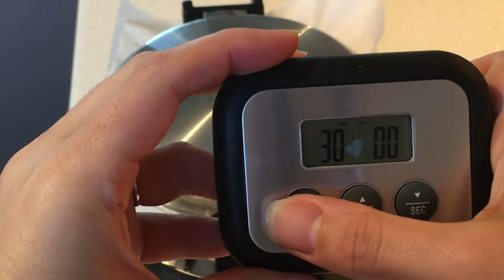How to make Poached Pears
Makes: 5-10 Poached Pears

To make this recipe you will need:

6 cups Water ($0.00)
2 cups Granulated Sugar ($0.40)
1 tbsp. Vanilla Essence ($1.60)*
5-10 fresh Pears ($2.00)
1 lemon ($0.96)

*Use 1 Vanilla Bean, halved lengthwise and seeded in place of Vanilla essence.
*Serve with ice cream or custard as desired.
*Instead of throwing out the liquid freeze it and serve as pear sorbet or thaw and use to make another batch of poached pears.

All we had was time by Bang Bang Feat. Alice Wendt